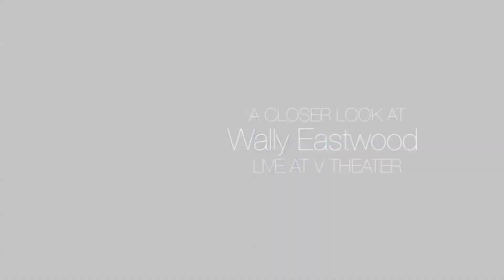Wally Eastwood Takes the V - The Ultimate Variety Show Stage in Las Vegas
Meet the host of V - The Ultimate Variety Show, Wally Eastwood! Wally has honed his impressive juggling skills to become the fastest juggler in the world. Wally's unique mixture of comedy and high-energy juggling stunts make his shows a truly unforgettable experience!

Voted the #1 show in Las Vegas, V – The Ultimate Variety Show is an ingenious collection of the greatest variety acts, internet sensations, and TV talent show winners from around the world. The fast-paced, high-energy production includes hilarious comedy and stunts so difficult, no other performers in the world have been able to duplicate them. E! Entertainment calls it the “perfect show for the entire family.”